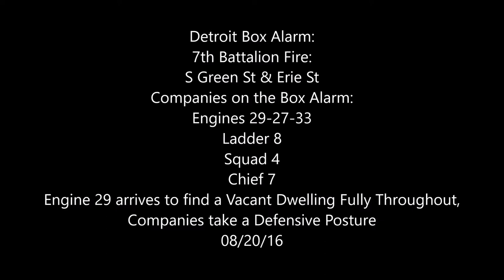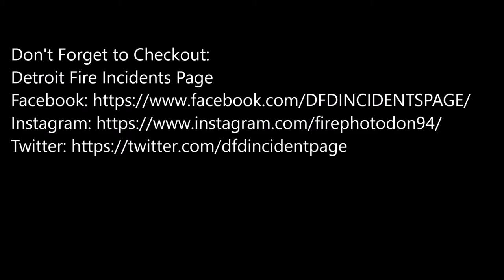Detroit Box Alarm: S Green St & Erie St